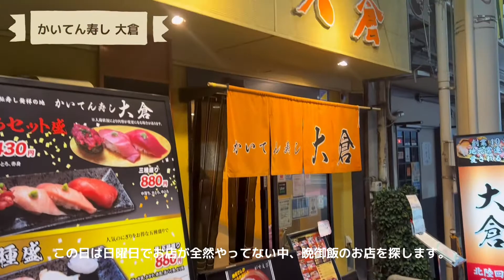金沢①｜一人でも安心して満喫できる晩御飯【ひとり旅】｜Japan where Japanese travel: KANAZAWA | Traveling alone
金沢旅行の最初の日。着いたのが夕方だったので、観光は明日からだけど、金沢は満喫したい。。。

一人旅で困ると聞くのが、晩御飯ですが、安心してひとり飯できるお店を紹介します！！（動画前半はホテル紹介です）

▼行った場所